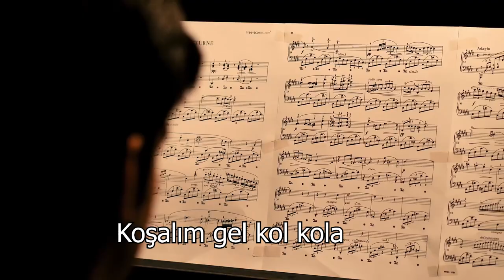EK'rem - Yüreğimle Aşarım (Engelliler Haftasına Özel)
Söz: Turgay Evren
Müzik ve Aranje: Ali Tolga Demirtaş